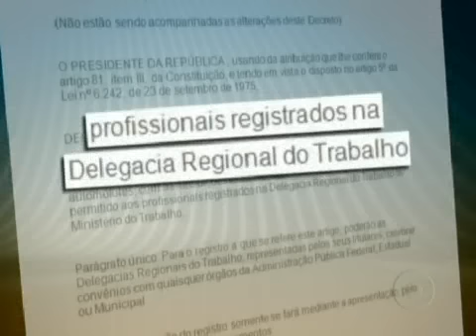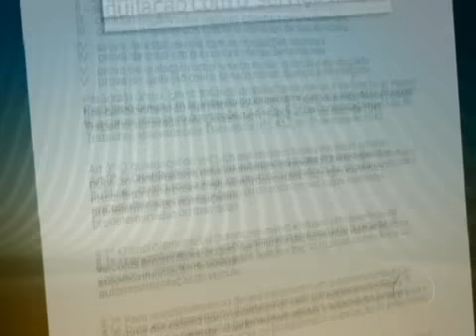Jornal Hoje mostra a ação dos flanelinhas em Brasília